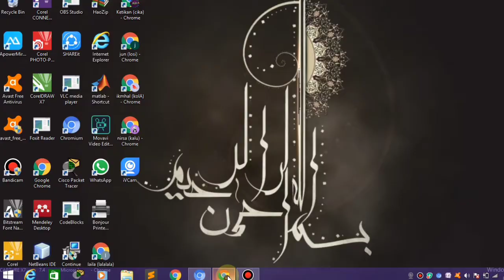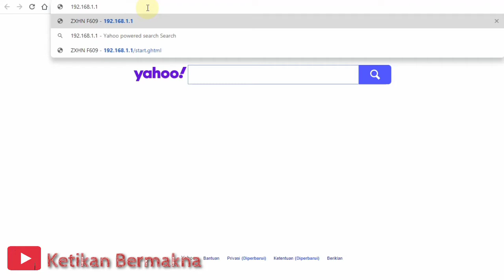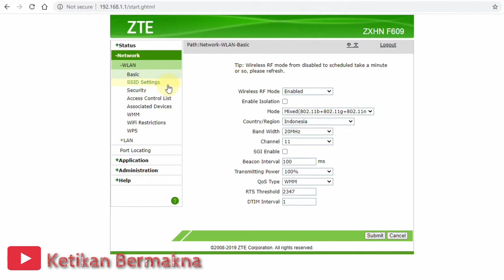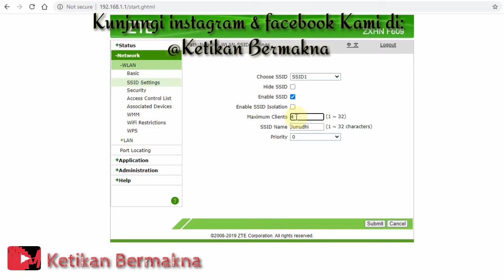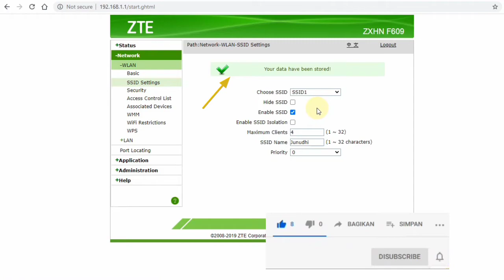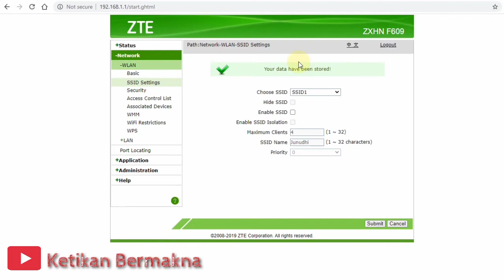Cara Menambah Dan Menghapus SSID Pada Jaringan Indihome|Ketikan Bermakna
Cara Menambah Dan Menghapus SSID Pada Jaringan Indihome

Pada video kali ini berisi tentang bagaimna caranya untuk menambah ataupun menghapus bandwidth pada jaringan indihome dengan mudah sehingga dapat membantu teman-teman dalam memantau pengguna indihome teman-teman, terutama yang membangun usaha jaringan RT/RW.

Bagi teman-teman yang ingin menyalurkan donasi demi pengembangan channel kami silahkan klik link berikut

Disisni juga saya akan membagikan beberapa  tutorial yang lainya agar teman- teman bisa menambah wawasan: